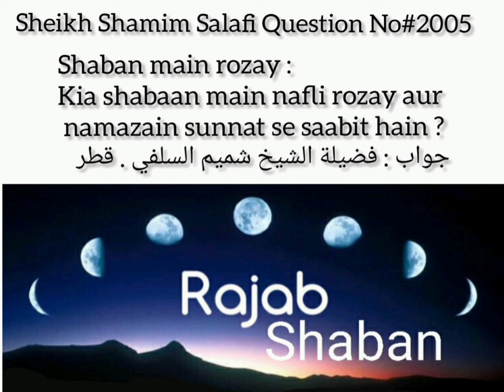Kia Shaban Ki Maheene Mein Nafli Rozy Or Namazein Sunnat Se Sabit Hai?Fatwa No:2005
Jazakumullahu khairan ...